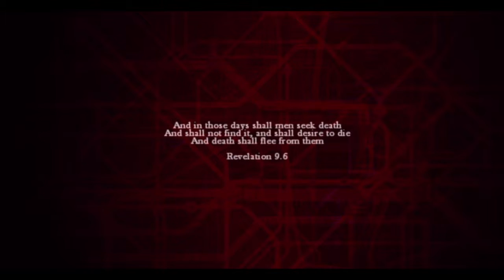ZOMBI gameplay part 1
I really hope you enjoy this game as much as i do